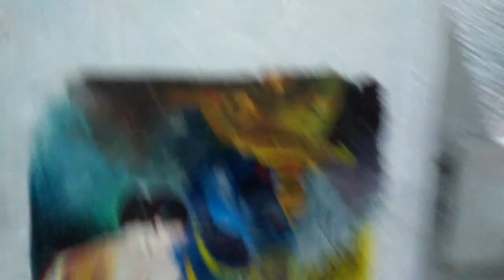Sambalpuri vlogs | Aji kiye apan mankar swaagat kari che j dekhun |Aji banama nua type ra mitha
For paintings content us 👇👇👇👇👇👇👇👇👇👇👇👇👇👇

                Or
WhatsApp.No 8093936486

Adress---
Budharaja Graphics